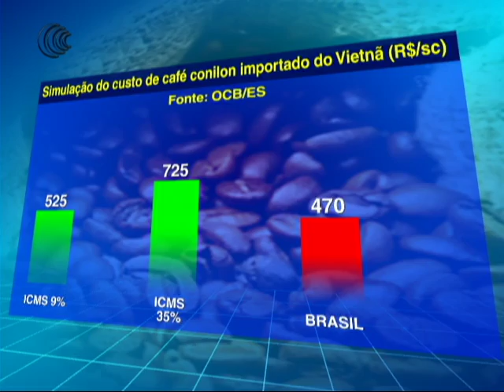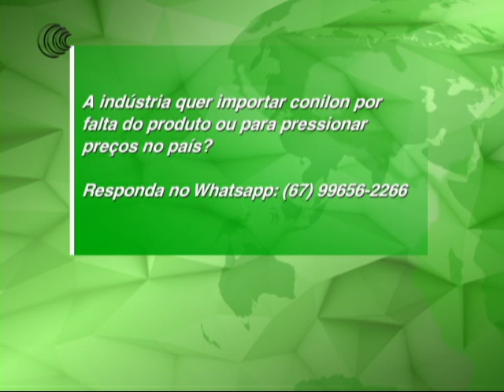ESTUDO CAFÉ CONILON - 02/02/2017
O Agricultura BR desta quinta-feira (2), destacou que nos últimos meses, entidades capixabas tem se movimentado para barrar a possível importação de café conilon pelo Brasil, demanda solicitada ao governo pelas indústrias brasileiras de processamento do grão.

O pedido se baseou na alegação de que há oferta insuficiente no país para atender a demanda industrial e de que, com a baixa disponibilidade, o café ainda disponibilizado ficou com o preço muito elevado.

Veja a entrevista feita com o  Secretário de Agricultura do Espírito Santo Octaciano Neto comentou sobre o assunto.

E em Brasilia, nossa equipe entrevistou o Deputado Federal Evair de Melo (PV/ES), que a favor do setor produtivo do café no Brasil .